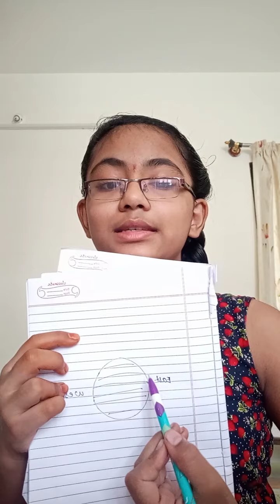social 5th standard lesson 1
guys I feel I need more subscriptions at my first video I got a lot of bad comments kid hope you will learn from this textbook everyday maketextbook lesson not making any any videos like you want to any comedy videos or like that I need you to study and you need to grow more